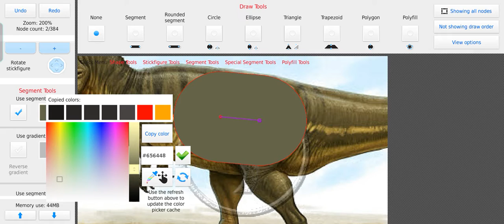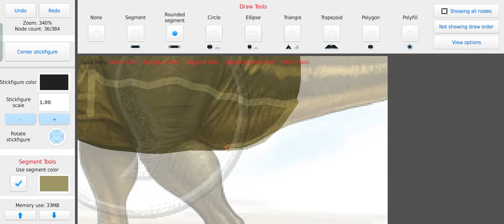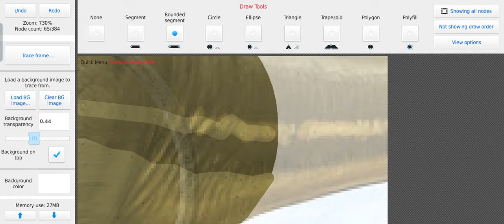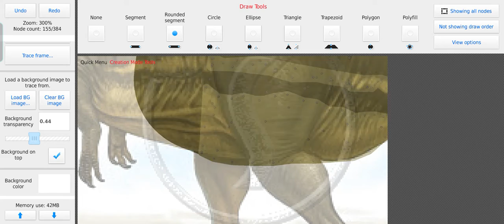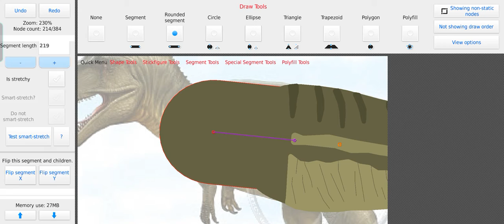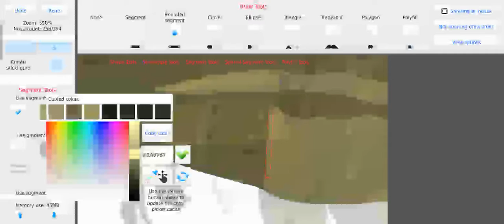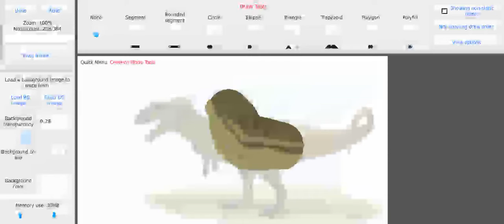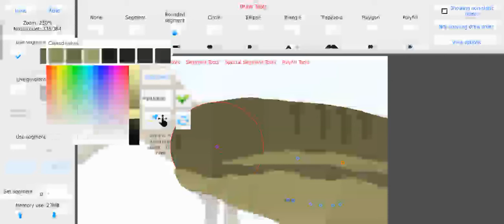making a giganotosaurus v3 stk part 1 (stick nodes)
stick nodes

might be a good stk who knows